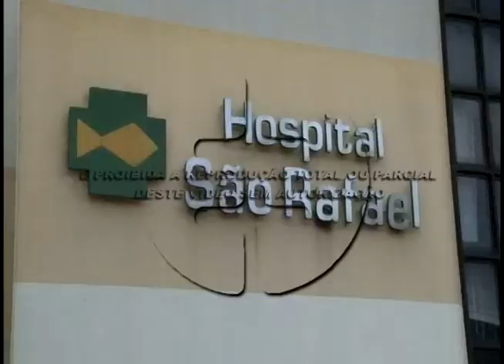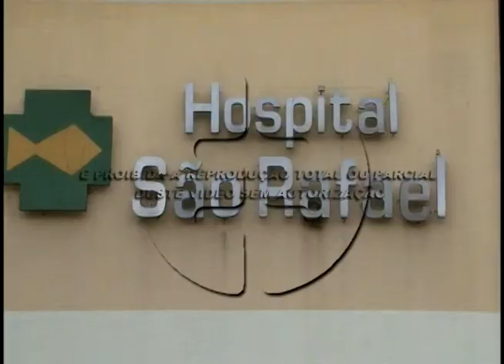Deputado Estadual Cobra fala sobre planos para Rolândia. 21-04-15